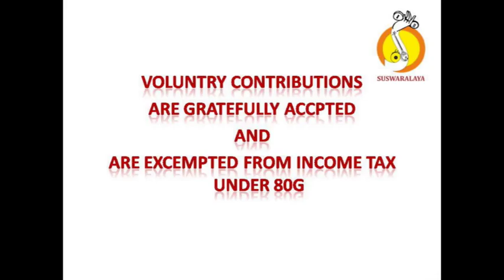1-11-2010 Monday 09:00 a.m. Laya Vinyasa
Laya Vinyasa-
Chi.B S Pranava,
Chi.Lalith Srikar,
Chi.H S Aniruddha,
Chi.P V Sudarshan &
Sri R Nagaraj